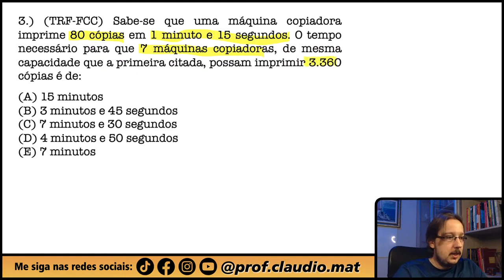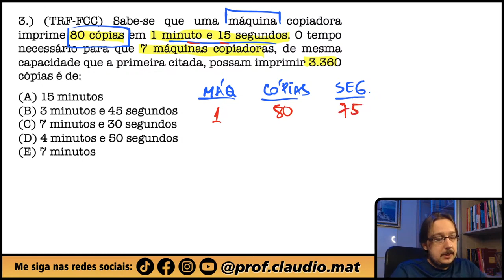TRF-FCC || Regra de Três Composta || Sabe-se que uma máquina copiadora imprime 80 cópias em 1 minuto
▬▬▬▬▬▬▬▬▬▬▬▬ Seja Membro ▬▬▬▬▬▬▬▬▬▬▬▬
Seja membro deste canal e ganhe benefícios:

▬▬▬▬▬▬▬▬▬▬▬▬ Cursos ▬▬▬▬▬▬▬▬▬▬▬▬
🥇A preparação correta para você está aqui! 👇🏻

▬▬▬▬▬▬▬▬▬▬▬▬ Ebooks ▬▬▬▬▬▬▬▬▬▬▬▬
📝 Para você que gosta de muitas questões! 👇🏻

▬▬▬▬▬▬▬▬▬▬▬▬ Conteúdo ▬▬▬▬▬▬▬▬▬▬▬▬
Questão que caiu na Prova do Tribunal Regional Federal - Fundação Carlos Chagas. Questão de Regra de Três Composta
Sabe-se que uma máquina copiadora imprime 80 cópias em 1 minuto e 15 segundos. O tempo necessário para que 7 máquinas copiadoras, de mesma capacidade que a primeira citada, possam imprimir 3.360 cópias é de: